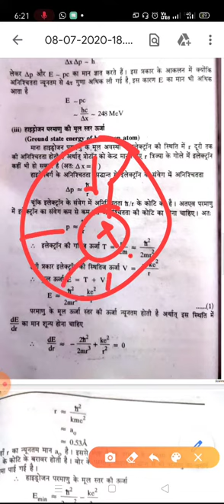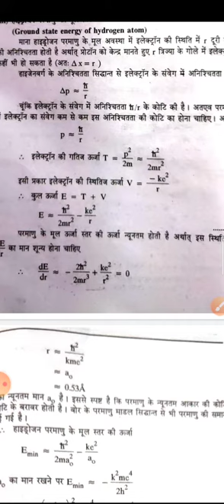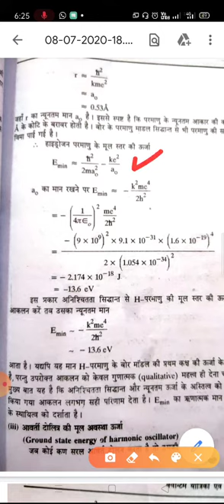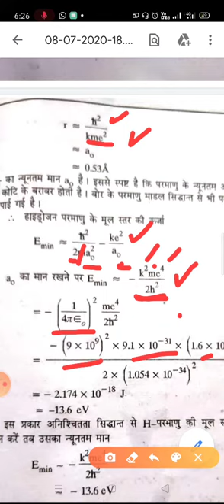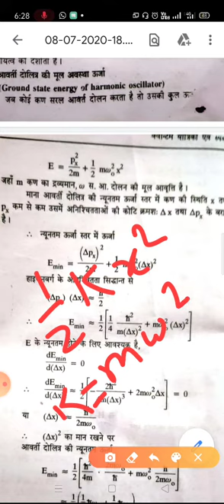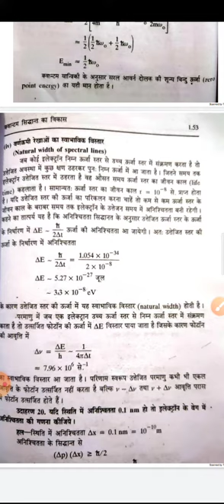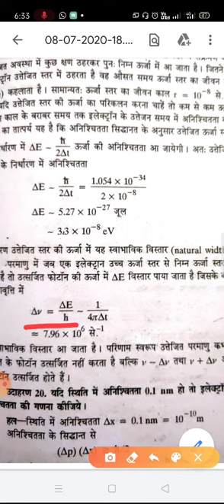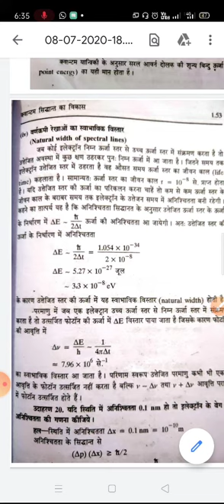Quantum physics 10 by Kiran Dhill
Application of uncertainty principle